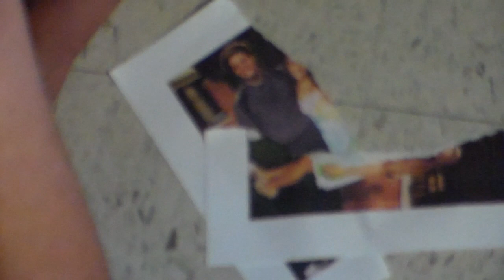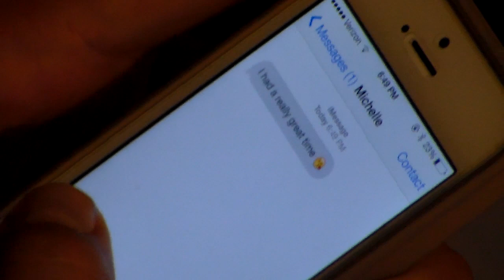Shape I'm In Music Video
Shape I'm In Music Video Project for my Visual Storytelling Final Project! Song is: Shape I'm In By: Joe Nichols. I do not own, or claim to own this song in any way.